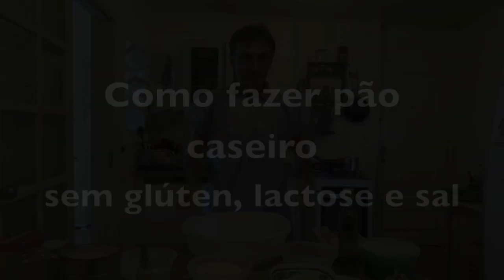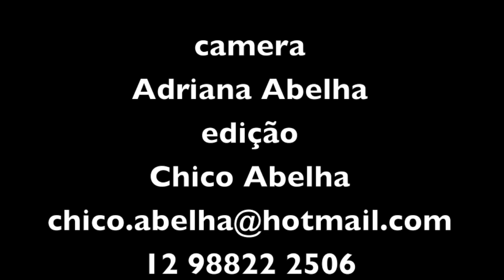COMO FAZER PÃO CASEIRO SEM GLÚTEN, LACTOSE E SAL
INGREDIENTES PARA 6 PÃES MÉDIOS  (na ordem das quantidades, o que entra em maior quantidade vem primeiro)

FARINHA DE ARROZ BRANCO
POLVILHO OU FÉCULA DE MANDIOCA
FÉCULA DE BATATA
FUBÁ
LINHAÇA
AMARANTO (farinha)
QUINUA (farinha)
AVEIA (celíacos dispensar este ingrediente, pois na aveia pode haver traços de glúten devido ao processamento)

1,25 litro de água morna
1 pacote 11g fermento biológico seco
4 ovos de preferência caipiras
1 colher chá goma xantana
2 colheres de sopa de açucar mascavo
5 colheres de sopa de óleo ou azeite de oliva

OPCIONAIS

sementes diversas, nozes, castanhas e frutas secas